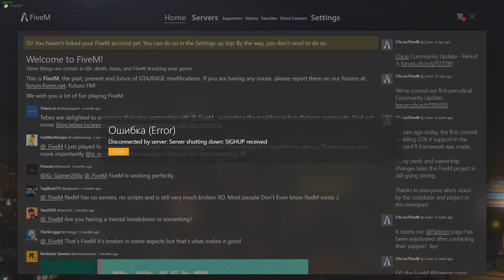Hyggetur forbi Copencity rp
Undskyld hvis lyden er dårlig. Jeg har vidst haft noget indstillet forkert xD